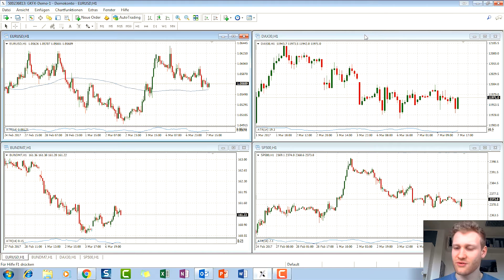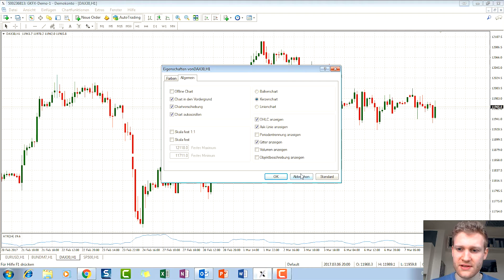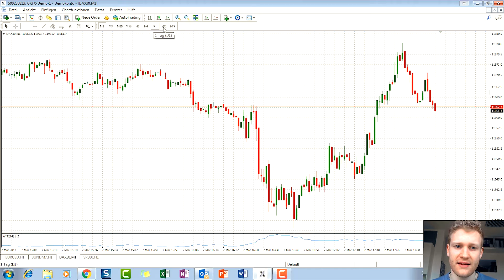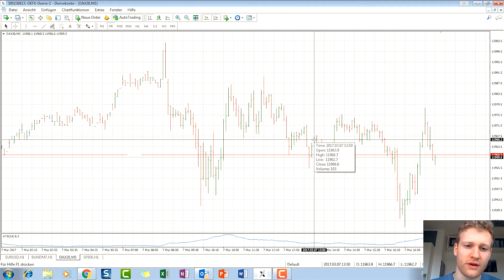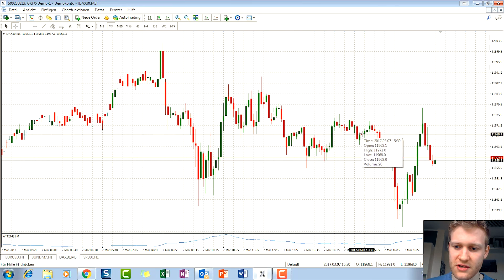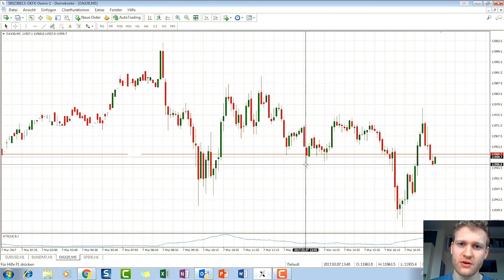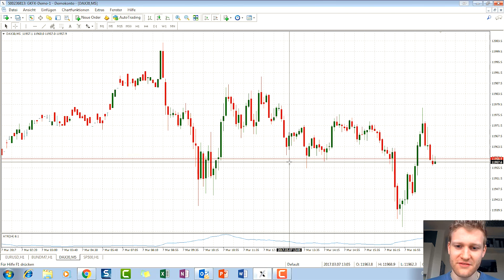Teil 5: Charts und Kerzen - Kostenloser Trading Anfängerkurs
Wie entstehen Preise: 1:17
Spread, Ask, Bid: 8:58
Kerzen, Candles: 16:15
Was sind Kurse, wie entstehen Börsenkurse Was ist der Askkurs? Was ist der Bidkurs? Was sind Charts und welche Kerzenformationen gibt es? Doji, Hammer, Hanging Man, Bullish Engulfing, Bearish Engulfing, Morning Star, Evening Star. Wie trade ich richtig? So: Unsere mehrteilige Reihe vermittelt Dir alles was Du wissen musst um bestmöglich orientiert zu sein. Wo anders würdest Du für diesen Kurs viel Geld bezahlen! Hier kannst du kostenlos traden lernen! Nutze dieses Trading Tutorial und erhalte Deine Trading Einführung. Bei uns wird echtes Trading einfach erklärt.
Risikohinweis: Handel mit derivativen Produkten wie Futures, Optionen, CFD’s, Forex und Zertifikaten enthält ein erhebliches Risiko. Diese Produkte sind nicht für jeden Anleger geeignet. Investoren könnten potenziell die gesamte oder mehr als die ursprüngliche Investition verlieren. Wenn überhaupt, sollte nur Geld verwendet werden, das dem persönlichen Risikokapital entspricht und verloren gehen kann, ohne die finanzielle Sicherheit oder den Lebensstil zu gefährden. Teil- oder vollautomatisierte Handelsprogramme können den Händler lediglich unterstützend eingesetzt werden. Wertentwicklung in der Vergangenheit ist kein ein Indiz für zukünftige Ergebnisse. Mehr Informationen